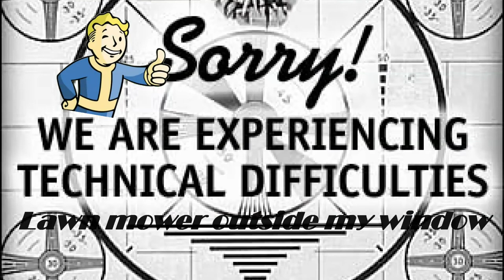UEBS - Animal's at War Ultimate Epic Battle Simulator Chickens Vs tortoises Vs Penguins 30k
In this UEBS video we have the chickens versus tortoises versus Penguins.